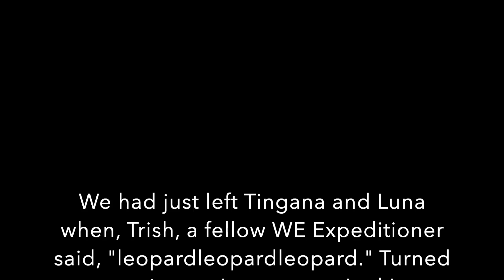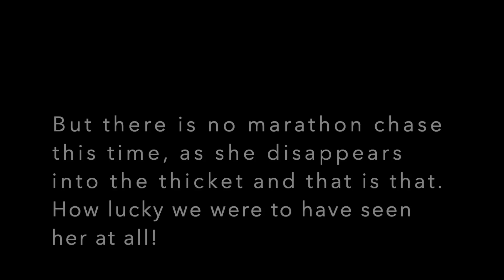Tlalamba! - Fast Forward 6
Moving up to December and the WE Expedition, we get a chance encounter with the fast-growing, female leopard, Tlalamba - Fast Forward 6